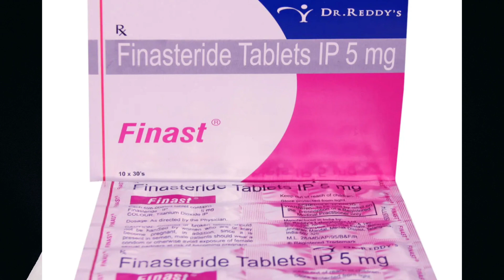Finast tablet uses in telugu | hair fall control in telugu | బట్టతల కంట్రోల్ లో ఉంటుంది